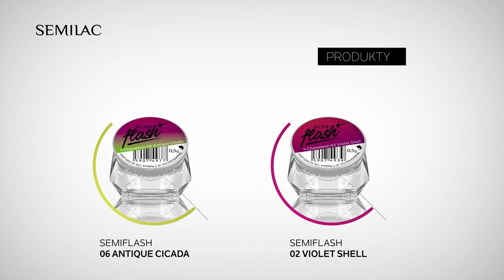SEMIFLASH Antique Cicada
Our SemiFlash colour changing powders are products like no other. With their luminous chrome finish, you will be sure to stand out in any crowd.

All you need to recreate this magical manicure is UV Hybrid SemiFlash Antique Cicada, UV Hybrid SemiFlash Violet Shell and this simple tutorial!